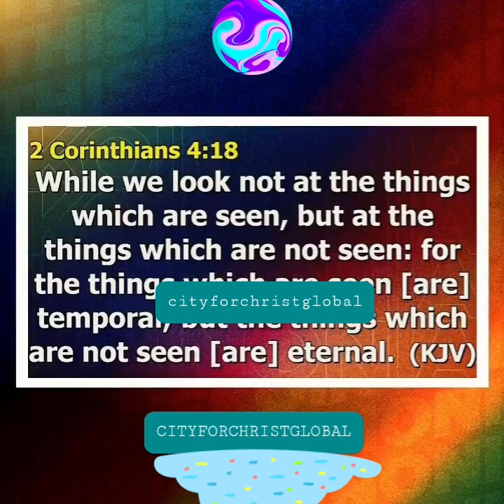IT TAKES TIME FOR ANYTHING GOOD TO MANIFEST... BE PATIENT.